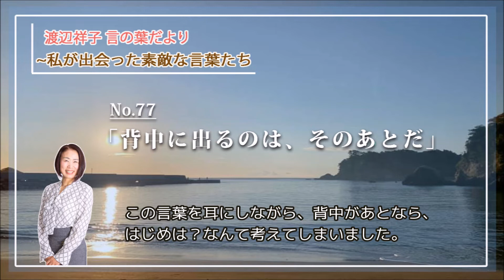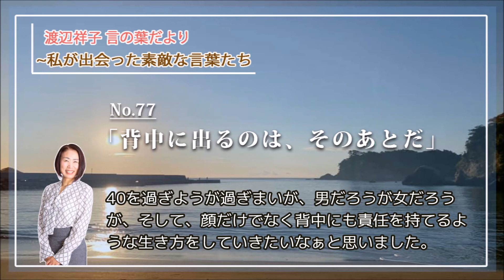渡辺祥子 言の葉だより No.77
「背中に出るのは、そのあとだ」
当時放映されていたCM（「ワンダー極」）から取り上げました。

顔だけでなく背中にも責任を持てるような生き方を！と、背筋が伸びた言の葉との出会いだったなぁと思い出します。
‹２０１６年10月10日配信の文字版言の葉だよりを再構成し音声化›

＊過去の携帯メルマガ『言の葉だより』アーカイブ

（現在も毎週月曜朝に配信中）

音声版『言の葉だより』（2020年8月10日スタート）は毎週月曜の朝8時に配信しています！！

この配信は、2008年8月8日から今現在も続いている、携帯メルマガ『言の葉だより』の音声版です。現在も新規で更新し続けていますが、6７０を超えるアーカイブをスタート地点に遡り、今必要と思われる言葉を取り上げ、若干の修正を加えて音声化しています。
音声版も、文字版も、皆さんの側に携えて頂けたら嬉しいです。

※携帯版配信登録（無料：スマホなど携帯電話からしか登録出来ません）
下記のアドレスに、空メールをお送り下さい。
（完了メールが届かない方⇒メールフィルター機能を設定されている場合があります。
それぞれのキャリアの手順に従い、下記アドレスからのメールを受信許可してください。